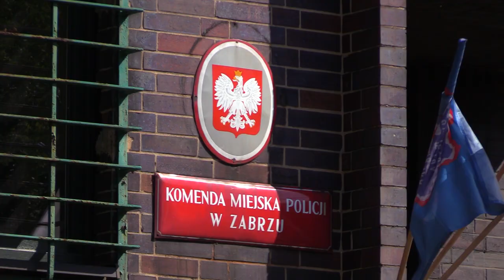Poszukiwania 42-latka z Zabrza 19.08.2023